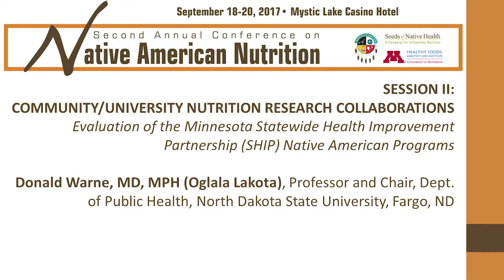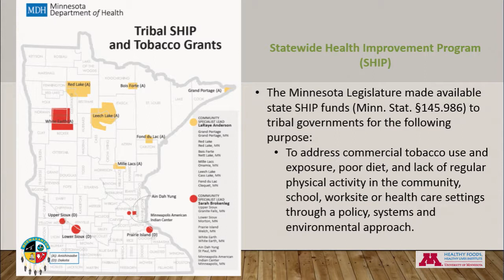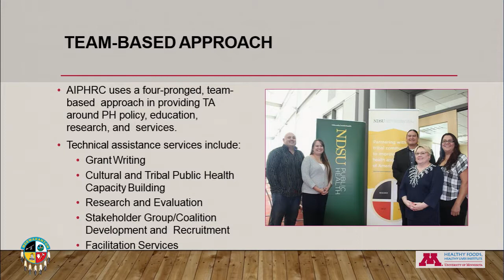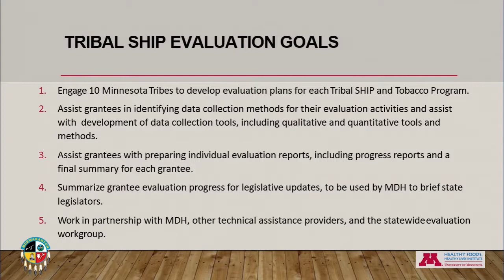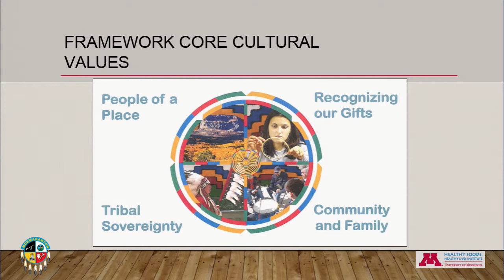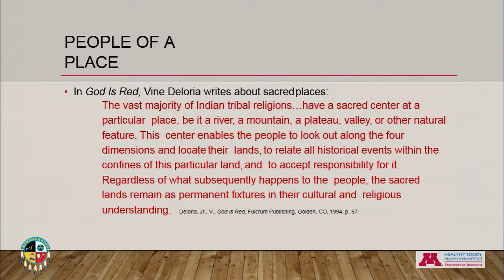2017 Native American Nutrition Conference Day 1 - Donald Warne part 2